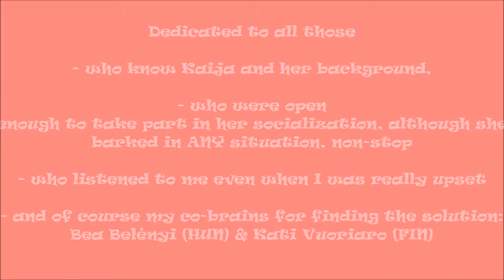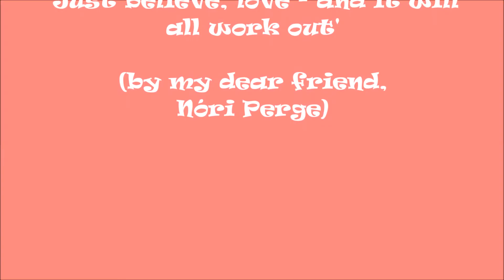Kaija 2014Jun14 MAGIC